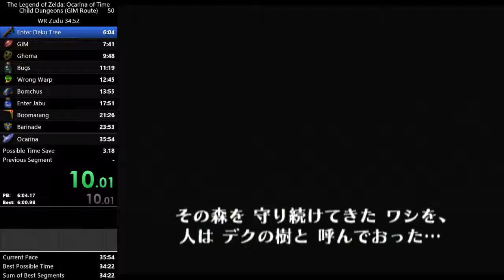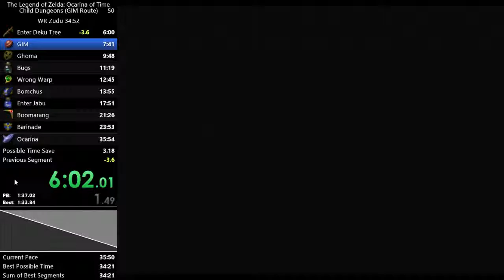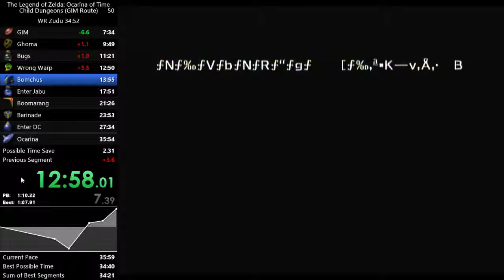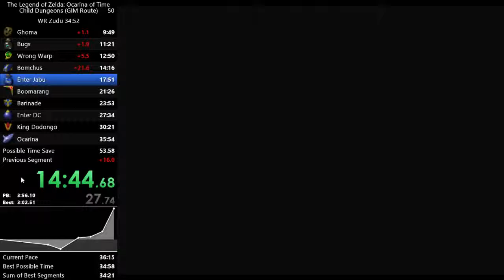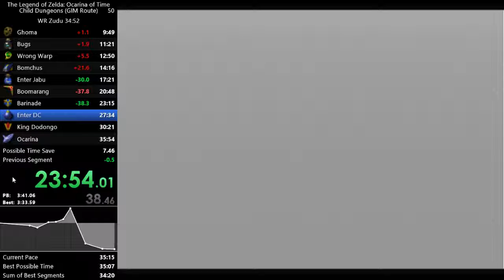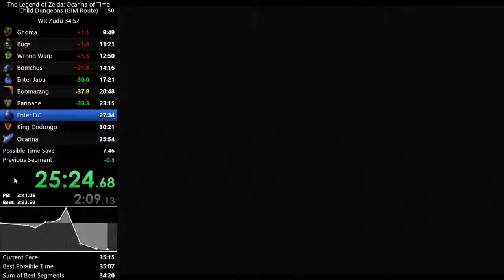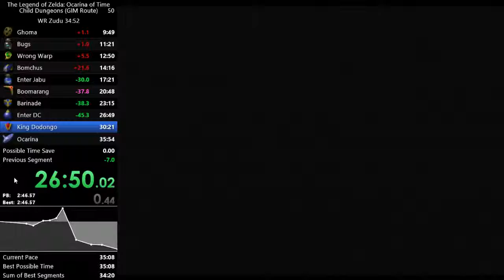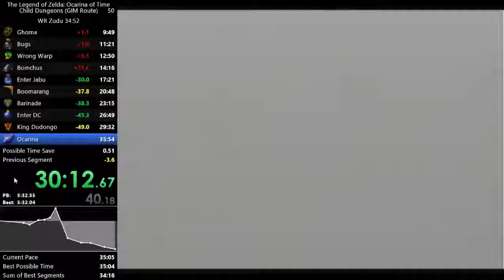Zelda Ocarina Of Time - Child Dungeons - 35:04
If i didn't screw up the rupee room I could of had WR. Other then that good run